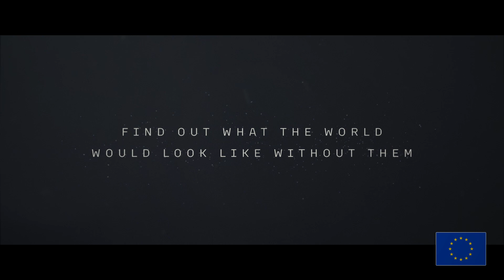Pollinator Park trailer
The European Commission’s Pollinator Park offers a mesmerising glimpse into the bleak future without pollinating insects, and a powerful wake-up call to humanity to repair its broken bond with nature.

Designed in collaboration with the world renowned ‘archiobiotect’ Vincent Callebaut, this 30-minute interactive and emotionally engaging virtual reality experience immerses you in a futuristic world where man and nature co-exist in harmony, hoping to change your perspective and help turn the tide of pollinator decline.

This video is a 2 min trailer driving traffic to the experience. As of 23 March 2021 you can visit Pollinator Park on your computer (supported browsers: Chrome, Edge and Firefox) or in Virtual Reality (Oculus Rift / Oculus Quest).